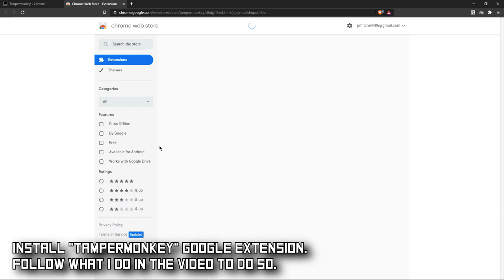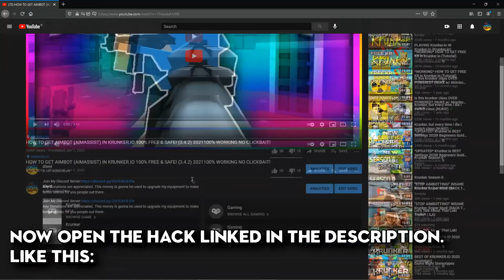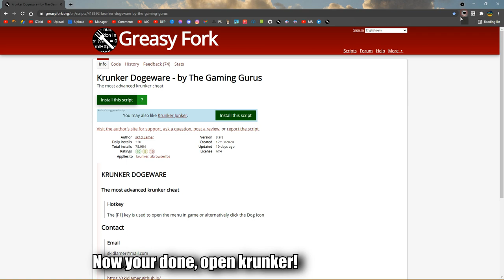KRUNKER.IO MOD MENU SCRIPT "DOGWARE" WITH AIMBOT! W/ESP, AUTO BHOP, AUTO RELOAD, ALL SKINS & MORE!!!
Downloads:
Credits:The Gaming Gurus

►HOW TO FIX "CONNECTION BANNED 0x1 & 0x2" KRUNKER.IO! (CONNECTION BANNED 0x1 & 0x2, FIND A NEW GAME)
**Watch both to fix it 100%..

►Skype: iZioid
►username: live:mozaik79